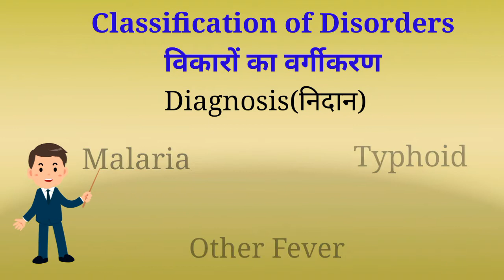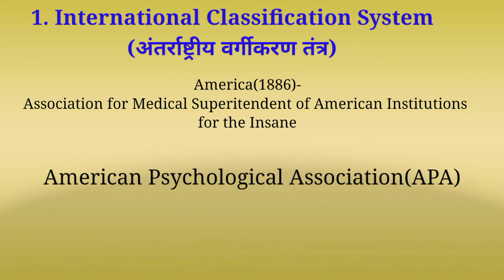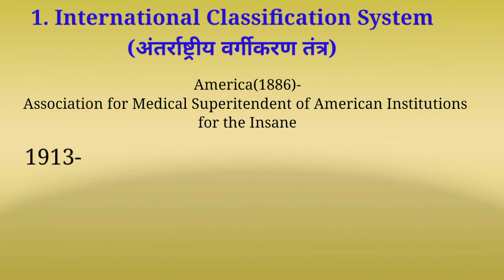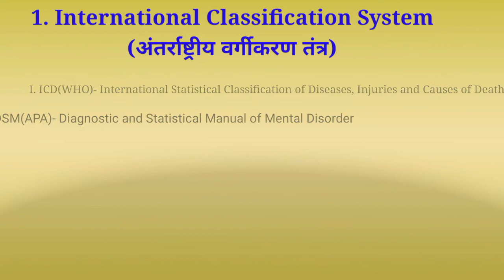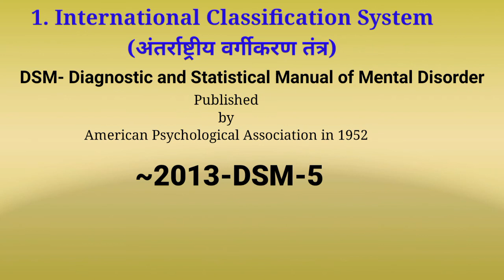Classification of Disorders|| मनोविकारों का वर्गीकरण by Dr. Abhishek Singh